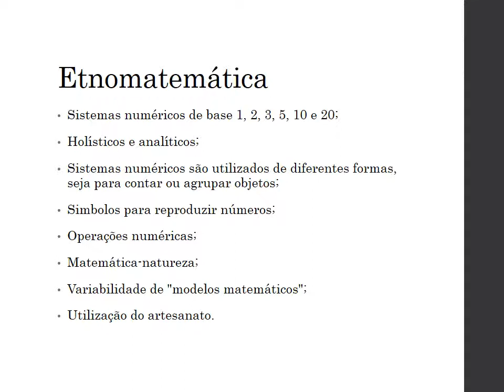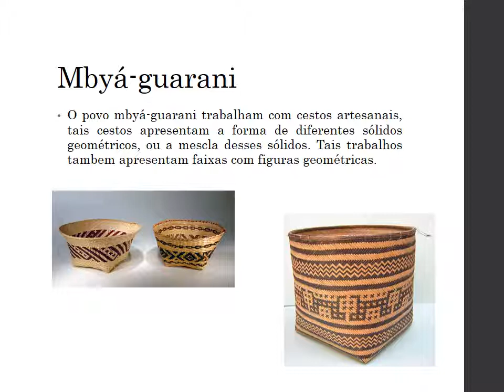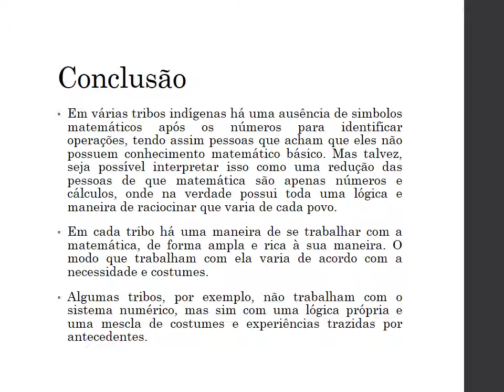Matemática nos povos indígenas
Trabalho realizado para a disciplina de matemática pelos alunos do 3° info do Instituto Federal de Ciência e Tecnologia de São Paulo em Bragança, Gustavo Sanchez, Isabela Domingues e Vinício Romagnoli
Professor: José Galhardo